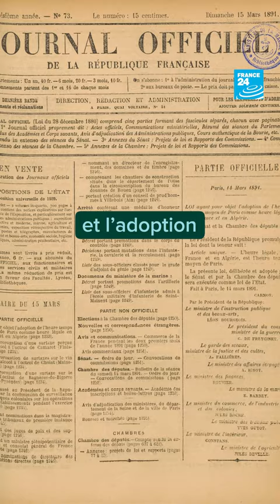Pourquoi change-t-on d'heure ?